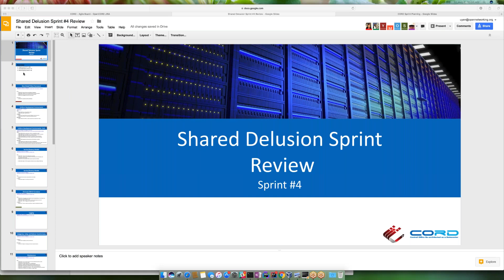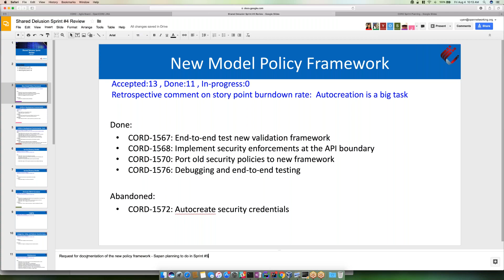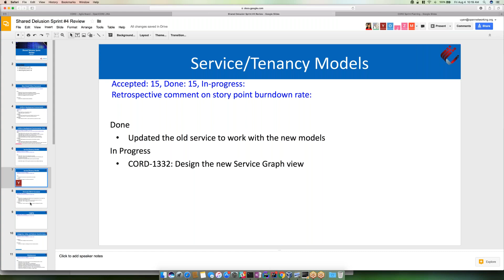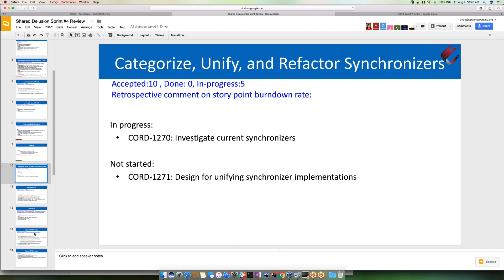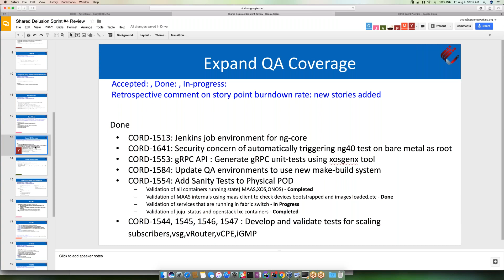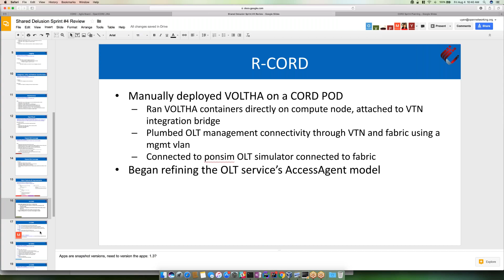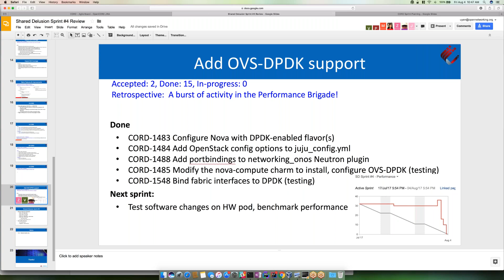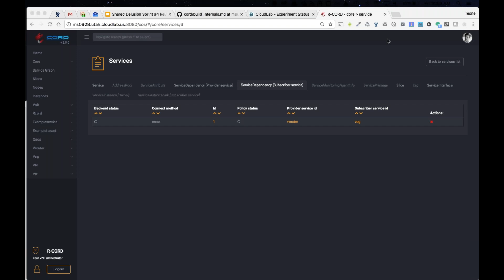CORD SD Sprint #4 Review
CORD Shared Delusion release sprint #4 review meeting